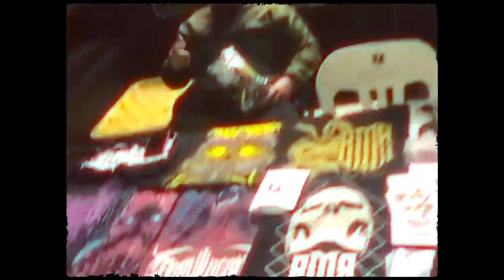INHUMAN RAMPAGE - BROTHERHOOD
Shots and Editing by Alejandro Galvan  @NoumenonPro
Guadalajara, Mexico
Liveshots by  @BMRoficial

This video is a recap of this year's Collapse of Continents Tour Pt.II with our brothers from BMR. We thank you for the time together and the great impressions we were able to gather on this tour.

Lyrics:
Through fire and flames we have fought.
With our hearts and souls this brotherhood was formed.
This bond that ties us together, unbreakable, in this world where nothing is fucking stable!
In the darkest days we will find the light, guided by our love we will fight the fight!
Even if we fall, we will rise back up, through the storms of life, side by side!
Brothers in arms! We stand tall!
Through highs and lows we conquer them all! Blood may be thicker than water,
But this iron proven bond is harder! Yes!
There may be lone wolfs around from time to time but don´t get me wrong, they always find their way to the pack! Wolfpack!
But this iron proven bond is harder! Let´s go!
Let me tell you about this friendship and why it´s meant to last.
It was formed in the Mexican desert, driving from town to town, playing show after show.
In a short time, tested again and again.
This bond shall remain in triumph and pain, no matter where we are, the north or the south!
The weight of the world may be as heavy, the struggles so real, my brothers always ready!
You can count on me, I can count on you, I would give my life so you could thrive, same in reverse! Yes! Oh, my brothers here we go!
Never try to put us apart, you can´t fuck with us! Wolfpack!
But this iron proven bond is harder!
And this friendship is far from over, as long as we stand together there are lots more adventures to come!
Right now, you have to listen closely, this song is for all brothers and sisters around!
Worship your friendship, united we stand! Never let them tear you apart!